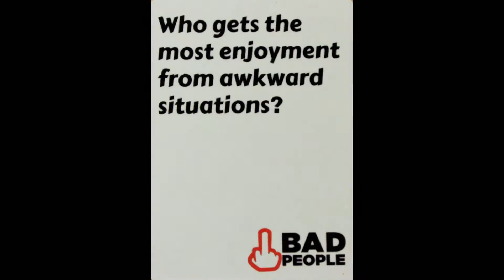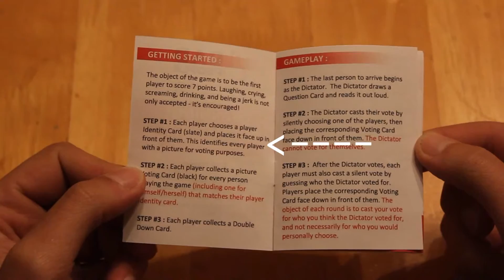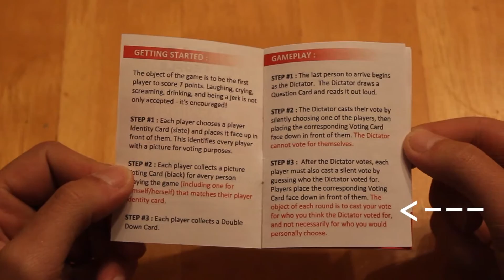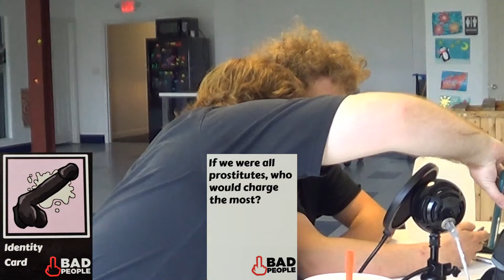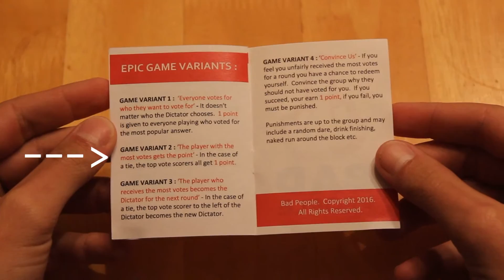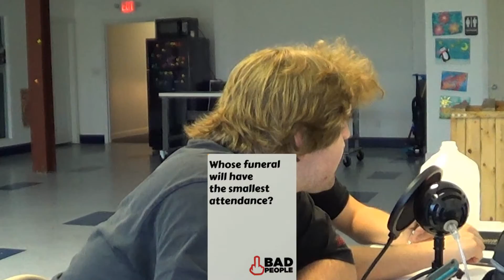Bad People: Part 1 (Factory Boys Live S4 Ep. 4)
WARNING! Excessive amounts of profanity, suggestive themes, lewd and ludicrous humor, a legendary card game that's essentially the dirty uncle of The Voting Game, and a man named Nutsack...

Bad People... an unreleased card game with the structure of Balderdash, the wit of Cards Against Humanity, and the diplomatic process of The Voting Game.

The result?

One hell of a party game!

Each round, the players take turns being The Dictator, whereupon they read a scenario card aloud and then silently choose which person they believe fits that scenario. The other players then vote on which player they believe the Dictator has chosen, attempting to match. For each match, a point is given, and the first player to reach 7 points is the baddest of the people!

and Gamemaker Mike Lancaster, for approaching us with the awesome opportunity to playtest Bad People.

Did you enjoy this video? Want more random sketches? Well then, be sure to to...

Chuck & Jeff's location provided by:
Eric Holsinger of OBX DIY

Directed, Produced & Edited by:
Sean O'Keefe, Director of Factory Boys Entertainment and Dragmire Productions:

Game:
Bad People (created and designed by Mike Lancaster, Dyce LLC)

Outro Audio:
The Factory Boys Theme by Axel Bourne Zeal

Other Audio:
The Time Is Now by John Cena & The Trademarc